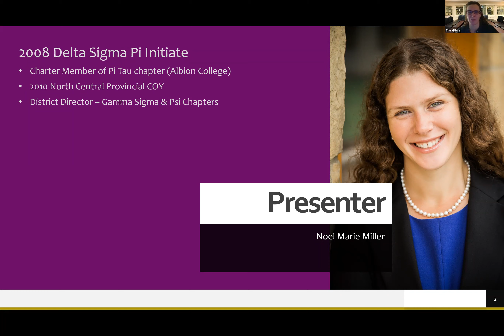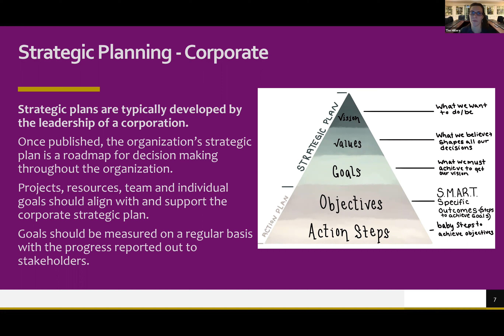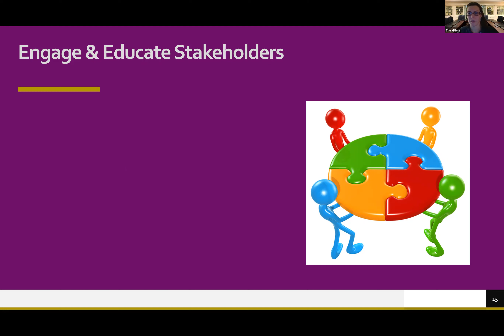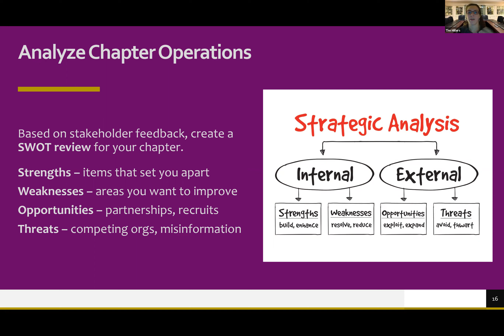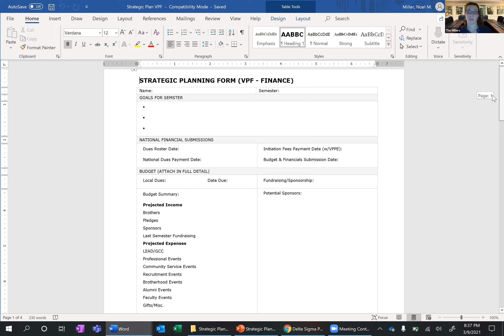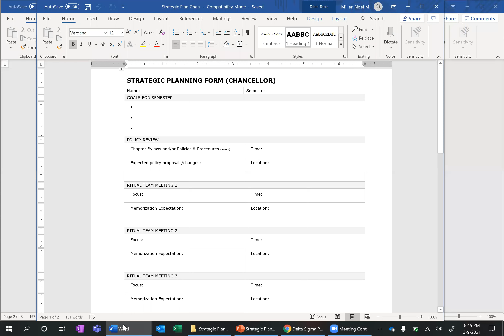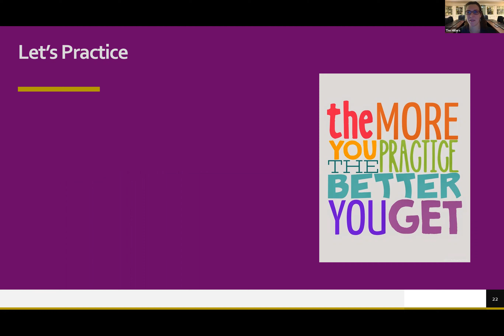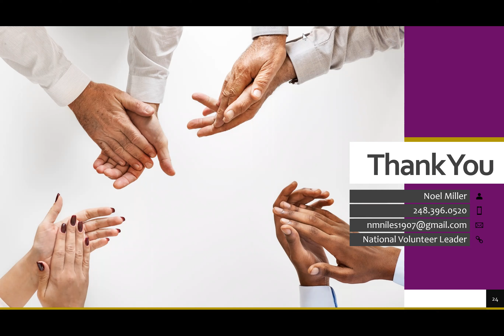Strategic Planning - Setting Goals for Operational Success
Learn strategic planning best practices from Noel Miller, Albion (MI), and practice implementing them using your chapter/officer goals and case studies. Using the toolkit provided in this workshop, you’ll improve member engagement, chapter operations, and chapter events.